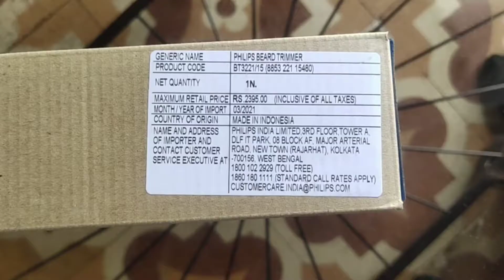Philips BT3221/15 Beard Trimmer For Men | Best Trimmer Under 2000 | Philips BT 3221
Philips BT3215/15 cordless beard trimmer(Black)

SYSKA HT200U Beard Pro Trimmer Runtime: 40 Mins Cordless Use (Black)

Philips BT3105/15 Cordless Beard Trimmer (Black and Blue)